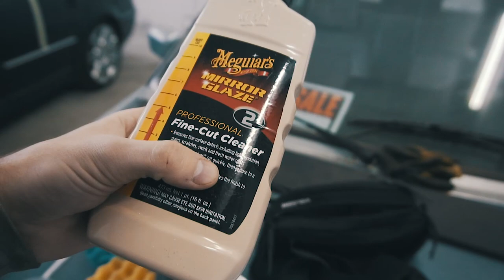🛠️ Jak leštím své daily auto?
Čím natáčím?
Intro mají na starost:
Hudba použitá ve videu?